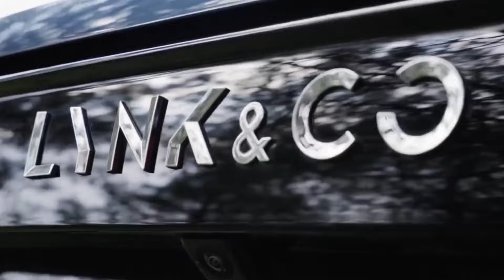VOLVO KARDEŞİ ÇİNLİ LYNK&CO 01 GELİYOR | %30 ÖTV'Lİ GELİR Mİ?